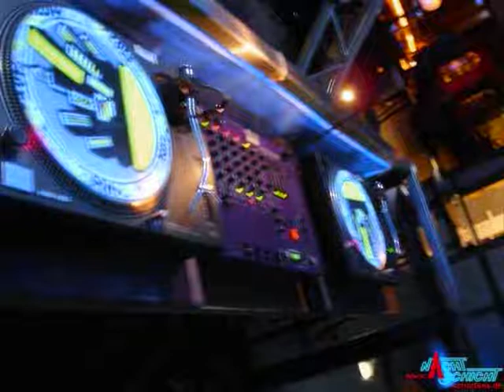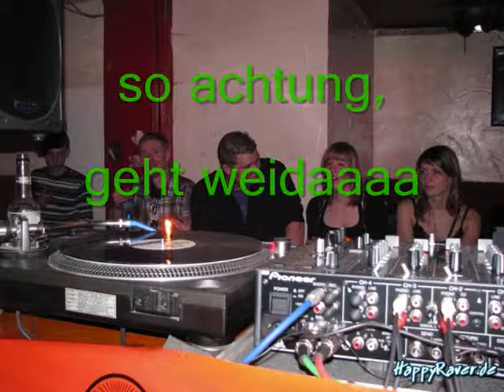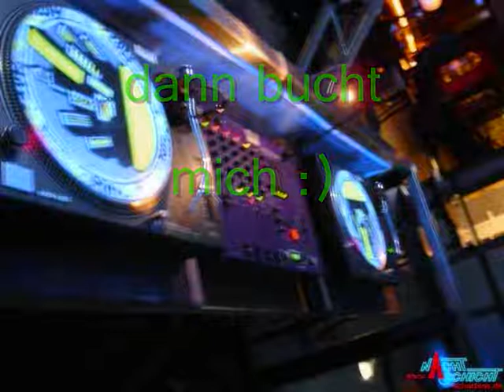Jogs Liveset 1 (Mitschnitt, Hands Up) [Vinyl, no Software]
Ich spiel nicht das neueste...
Ich spiel das geilste!!!